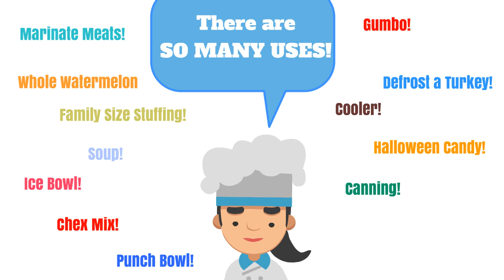Tupperware Thatsa Bowls are on Sale Now Through April 14. Call Nancy Stehly!